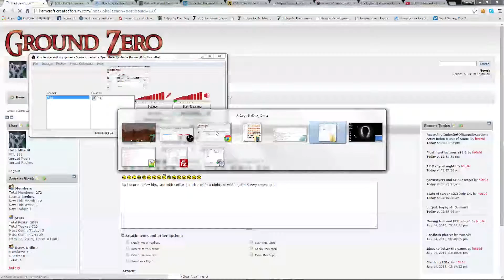circlingbarbie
I caught Barbie on the roof fighting zombies and I killed her. She came back, and I circled her to see if she left my area. But, she logged! We shall meet again!